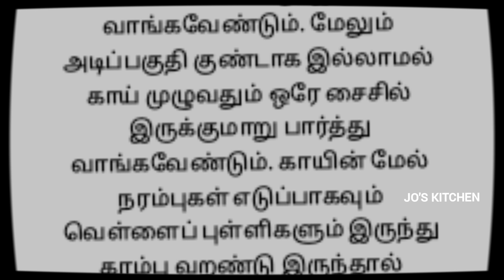காய்கறிகள் வாங்கும் போது கவனிக்க வேண்டியவை / how to identify good vegetables / jo's kitchen